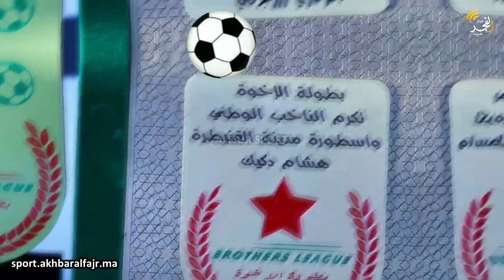بحضور الناخب الوطني هشام الدكيك... دوري الإخوة يختتم نسخته الخامسة ويوزع الجوائز على المتوجين